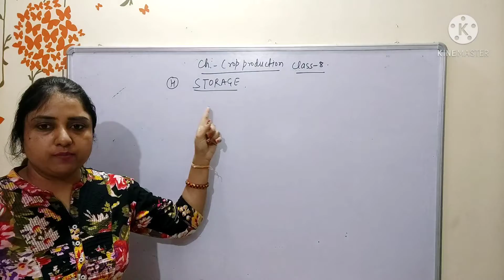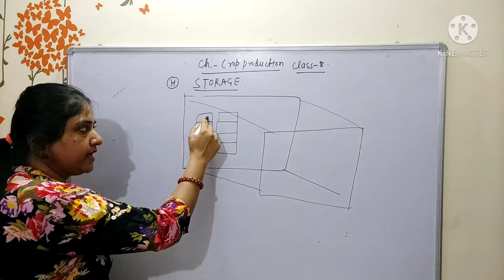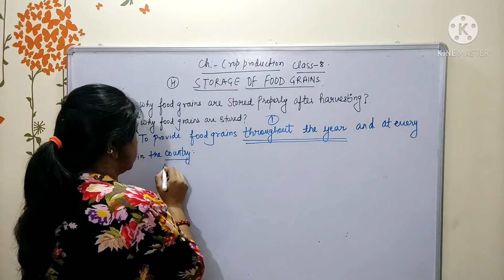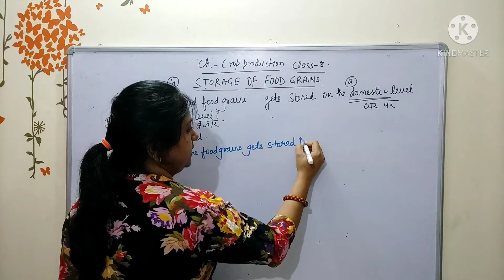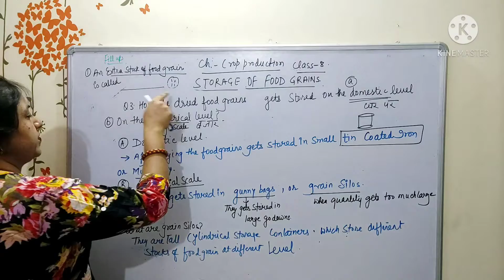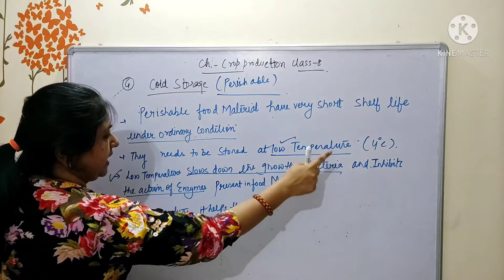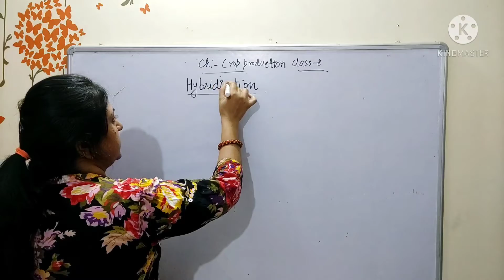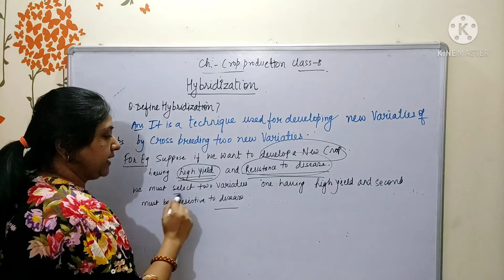Class-8 ch-Crop Production Topic (Storage of crops, Hybridization)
Hello class 8 students
In this video I explained how the food grains are gets stored in gunny bags and grain silos, and how cold storage is done.
Hybridization